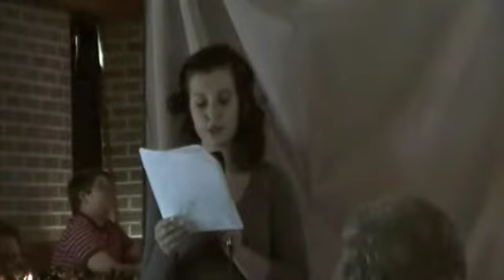Who Stole Christmas - Scenes 1-4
The first part of "Who Stole Christmas?", performed by the Studio 7 drama group at Kendallville Church of God, 12/19/2010